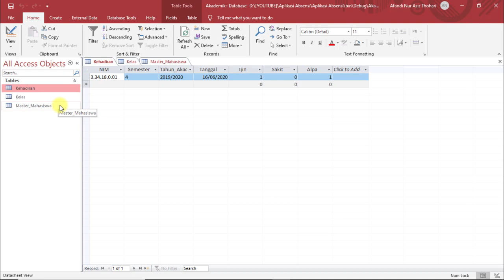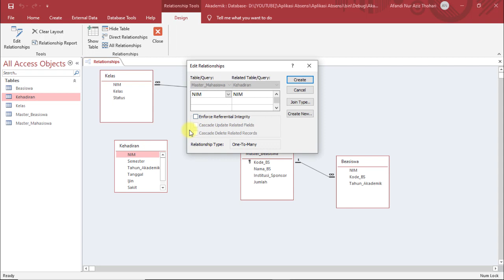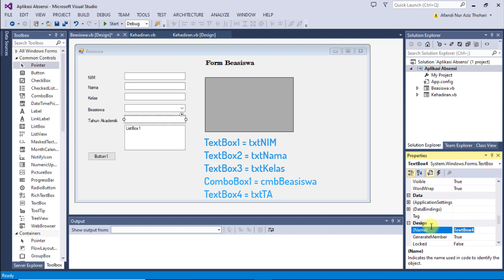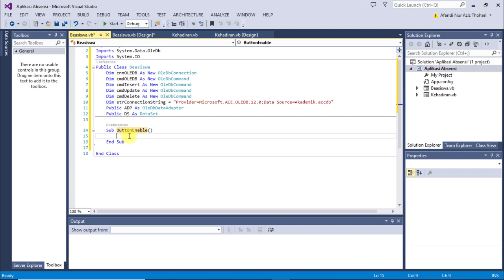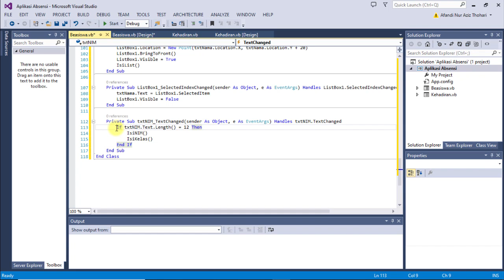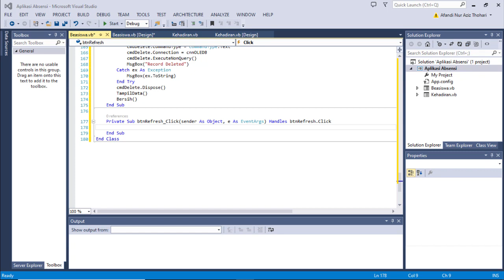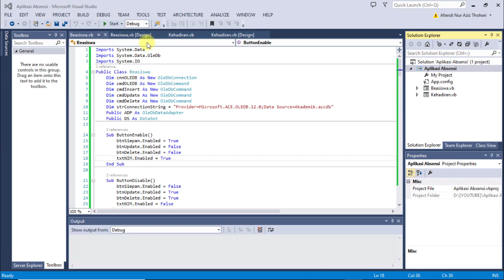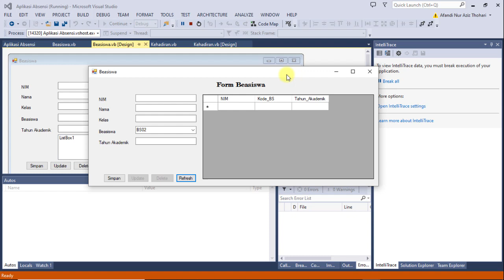Aplikasi Beasiswa Visual Basic .Net Access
Pada seri pemrograman basis data kali ini, akan di rancang dan bangun aplikasi beasiswa mahasiswa menggunakan visual basic .net dan database access. Ingin tahu cara membuat aplikasi absensi ini?